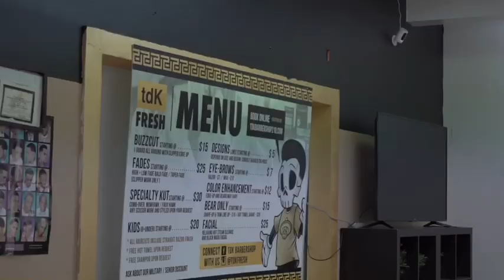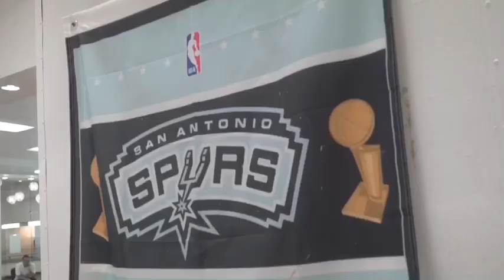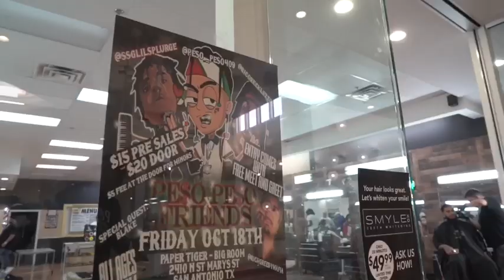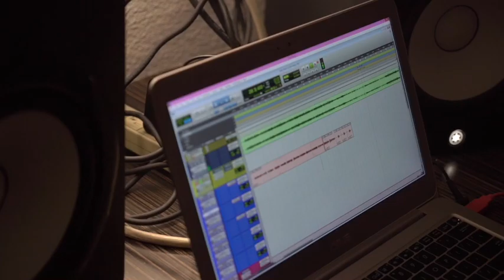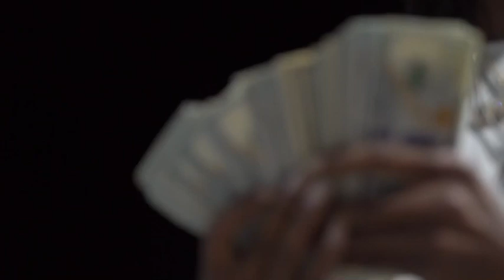TEXAS TRAPP’N Vlog ft TSF Peso Peso & Slim Thee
TEXAS TRAPP’N
Vlog ft TSF Peso Peso & Slim Thee